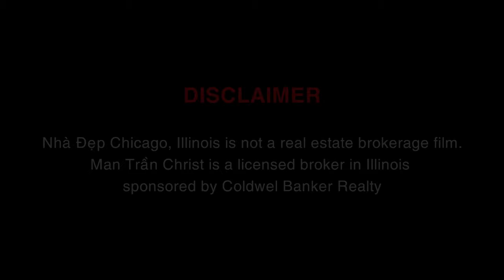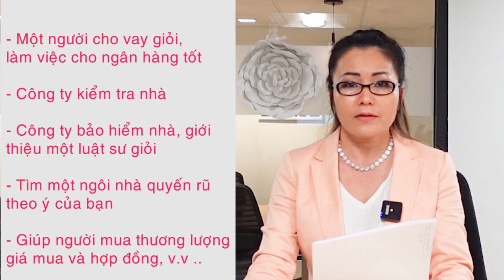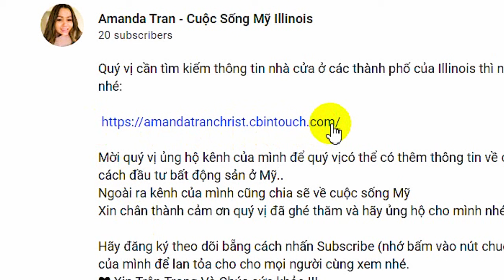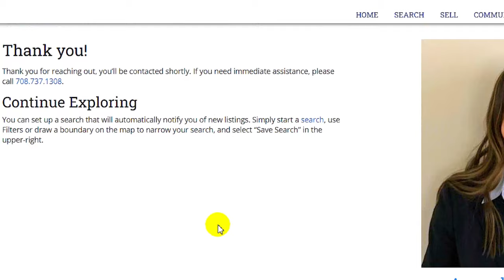LƯU Ý: Các Bước Căn Bản Khi Mua Nhà Ở Mỹ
Quý vị cần tìm kiếm thông tin nhà cửa ở các thành phố của Illinois thì nhấn vào link bên dưới đây nhé:

Mời quý vị ủng hộ kênh của mình để quý vị có thể có thêm thông tin về cách: mua, bán, thuê nhà; cách đầu tư bất động sản ở Mỹ..
Ngoài ra kênh của mình cũng chia sẽ về cuộc sống Mỹ
Xin chân thành cảm ơn quý vị đã ghé thăm và hãy ủng hộ cho mình nhé.

❤ Xin Trân Trọng Và Chúc sức khỏe!!!

Contact Amanda/ Mẫn Trần C.📝

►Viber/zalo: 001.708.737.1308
MuaNhaMy sohuunhaMy Chicago Illinois VisaMy DinhCuMy VisaMy EB_5 BDSHoaKy BDSMy APG ...